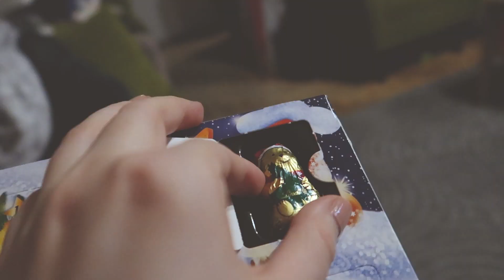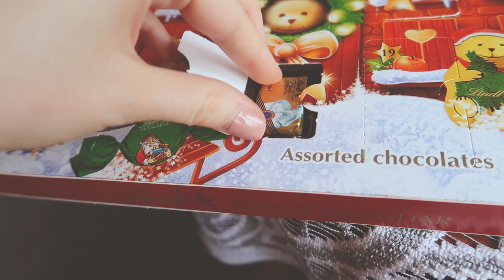NA MIKOŁAJKI DOSTAŁ... KALESONY😂🎁🎅 || SPA Z KASZĄ 💛|| vlogmas2019 || Aniko Vlog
6 grudnia, to wyjątkowy dzień na który czekają nie tylko dzieci, ale także takie stare pierniki jak my :D Oglądajcie koniecznie aby zobaczyć, co dostałam w  tym roku na Mikołajki i co kupiłam mojemu narzeczonemu... Jednym z prezentów były kalesony, myślicie, że się ucieszył?😂

Dodatkowo w niedziele wyruszyłyśmy z Kasią na babski wypad do SPA. Relaksik na całego!

Aniko Vlog